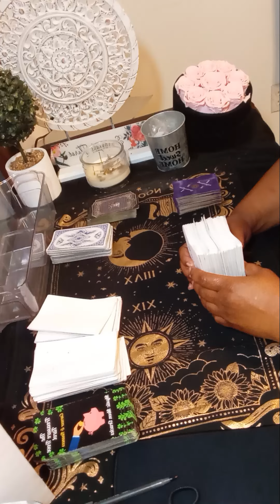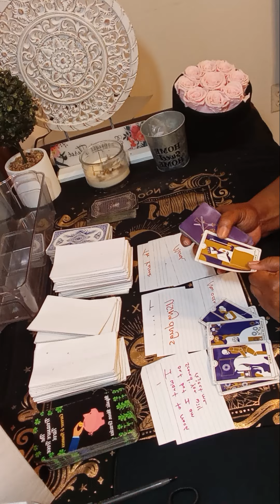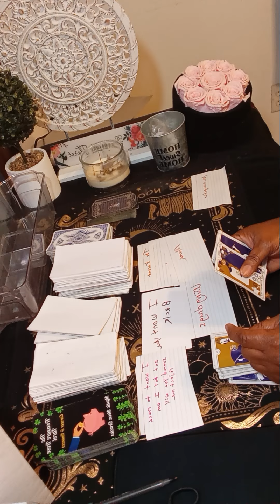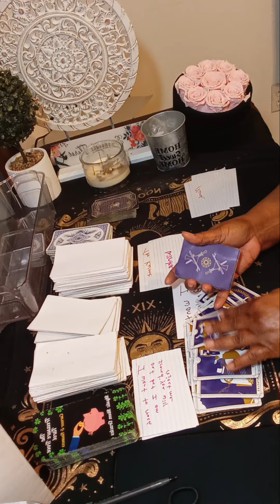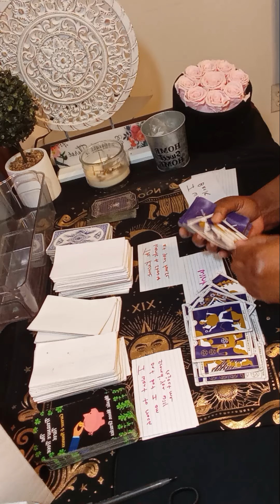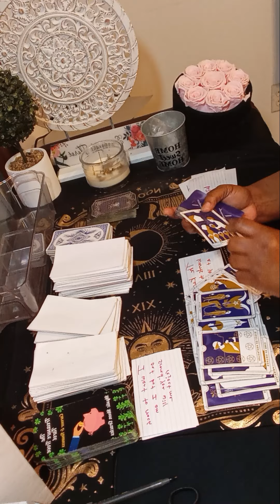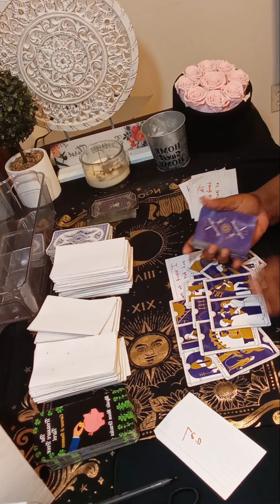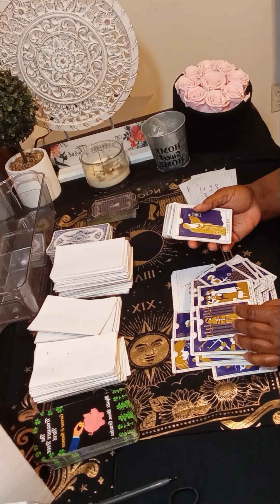CANCER & CANCER SINGLE ♋ The Karmic wants to show up at your house with their family to fight you!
Or

single cancer tarot reading 2024
karmic tarot
single cancer
cancer love
cancer reading
cancer horoscope
cancer love april 2024
tarot cancer horoscope
cancer love tarot april
reading cancer april 2024
starbright tarot
april cancer 2024
cancer horoscope
aquarius tarot
cancer tarot

cancer

tarot cancer
cancer april
cancer love
Cancer tarot april 2024
April 2024 cancer
April 15 2024
April 15
April
april new love
starbrighttarot awakening
Regret
Feeling
Communication
Intimate relationship
Will
cancer tarot today 2024
horoscope cancer

Collective
Message
Zodiac

cancer tarot april